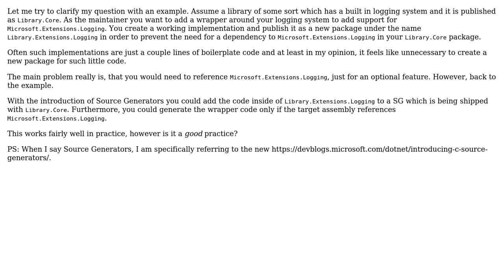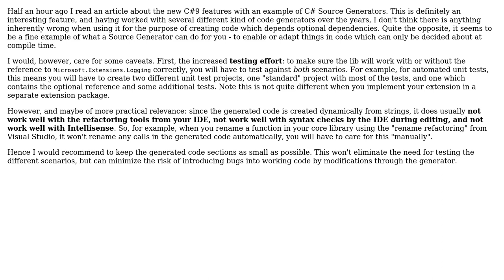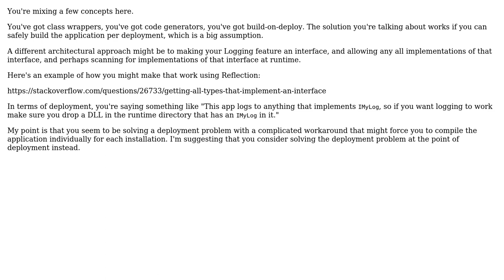Software Engineering: Should Source Generators be used for managing optional dependencies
With thanks & praise to God, and with thanks to the many people who have made this project possible! | Content (except music & images) licensed under CC BY-SA | Music | Images & others | With thanks to user Twenty user Doc Brown user catfood and the Stack Exchange Network Trademarks are property of their respective owners. You are responsible for your own actions.